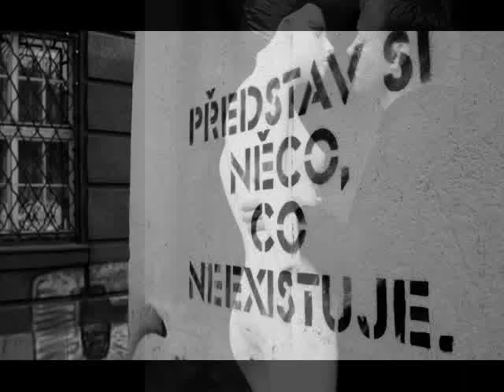Projekt Pripravenym - Boris Carloff - O pocasi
Projekt Pripraveným je dilem Emila Valacha (hudba), Tomase Rorecka (texty) a Borise Carloffa (produkce). Deska vysla v unoru 2010 a jako interpreti se na ni objevuji Bara Basikova, Boris Carloff, Ivan Hlas, Michal Hruza, Richard Krajco, David Kraus, Jana Lota, Michal Malatny, Marpo (Ota Petrina Jr.) a Lenny Trckova.